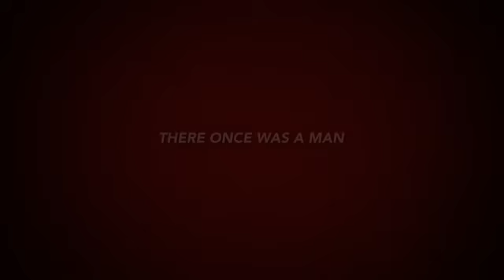Wild Whites Of The West